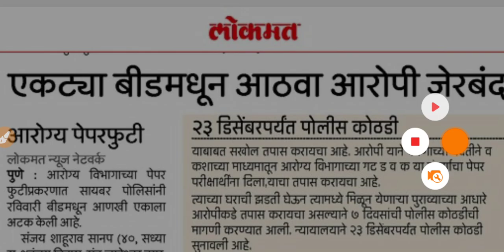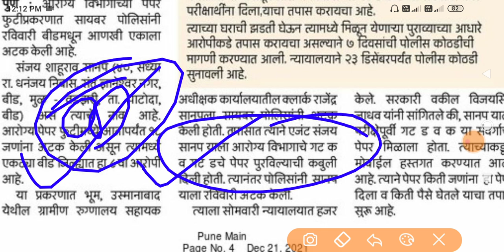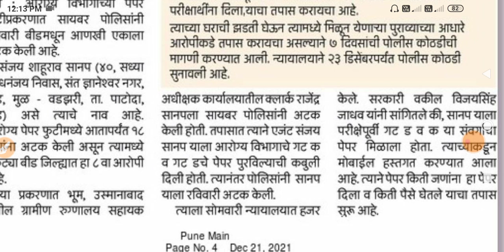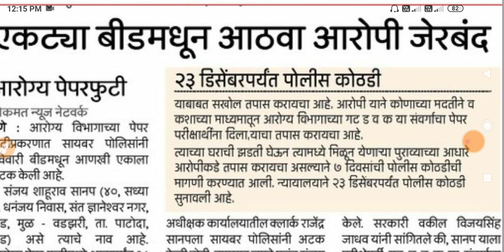आरोग्य विभाग भरती 2021 | Result नाही 🤑💍| Arogya Vibhag Bharti 2021 | Arogya Vibhag Bharti Update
Buddhimapan Chachni -[बुध्दीमापन चाचणी -] 👇👇

Paripurna Marathi Vyakaran 3686 Vastunisht Prashansah [परीपूर्ण मराठी व्याकरण ३६८६ वस्तुनिष्ठ प्रश्नसह ] 👇👇

Fastrack Maths - Marathi [ फास्ट ट्रैक गणित मराठी - ]👇👇

Fastrack Buddhimatta - Marathi [फास्ट ट्रैक बुध्दीमत्ता मराठी -]👇👇

K'sagar Publications Smallest General Knowledge -[स्मॉलेस्ट जनरल नॉलेज. के’ सागर प्रकाशन] 👇👇

Vidyabhartee MIDC Online CBT Pariksha Paripurna Margadarshak [ विद्याभारती MIDC परीक्षा परीपुर्ण मार्गदर्शक ]👇👇

Rajyavyavastha Bhag1 [ राज्यव्यवस्था भाग १ ]👇👇

 Arthavyavastha [अर्थव्यवस्था ] 👇👇

Sampurn Ankaganit V Buddhimatta Solution  [ संपूर्ण अंकगणित व बुध्दीमत्ता ] 👇👇

Buddhimatta Chachani aani Tarkakshamata Parikshan [बुध्दीमत्ता चाचणी आणि तर्क क्षमता परीक्षण ] 👇👇

Dnyandeep Ankaganit [ ज्ञानदीप अंकगणित ]  👇👇

400 Jumbo Police Bharti Prashnapatrika Sanch  [ ४०० जम्बो पोलीस भरती प्रश्नपत्रिका संच ]👇👇

1) zp bharti 2021 pune
2) zp bharti 2021 maharashtra
3) zp bharti 2021 exam date
4) zp bharti 2021 solapur
5) zp bharti 2021
6) zp bharti 2021 syllabus
7) zp bharti 2021 satara
8) zp bharti 2021 ahmednagar
9) zp bharti 2021 kolhapur
10) zp bharti 2021 question pape
11) police bharti 2021
12) police bharti 2021 up
13) police bharti 2021 syllabus
14) police bharti 2021 mp
15) police bharti 2021 punjab
16) police bharti 2021 update
17) police bharti 2020 maharashtra news
18) police Bharti 2021 Maharashtra
19) police bharti 2021 maharashtra gk
20) police bharti 2021 news
21) police bharti 2021 new update
22) arogya vibhag bharti 2021 update
23) arogya vibhag bharti 2021 maharashtra 24) arogya vibhag bharti 2021 cut off
25) arogya vibhag bharti 2021 gr
26) arogya vibhag bharti 2021 news
27) arogya vibhag bharti 2021 sangli
28) arogya vibhag bharti 2021 aurangabad 29) arogya vibhag bharti 2021 nanded
30) arogya vibhag bharti 2021 salary
31) arogya vibhag bharti 2021 rajesh tope 32) pashusavardhan bharti 2021
33) pashusavardhan bharti
34) pashusavardhan bharti 2021 online form kaise bhare
35) pashusavardhan bharti question paper 36) pashusavardhan bharti 2019 exam date
37) jalsampada bharti
38) jalsampada bharti 2021
39) jalsampada vibhag bharti syllabus
40) jalsampada vibhag bharti 2019 exam date
41) midc bharti
42) midc bharti 2021
43) midc bharti 2021
44) satara midc bharti
45) talathi bharti 2021 maharashtra
46) talathi bharti 2021
47) talathi bharti 2020-21
48) talathi bharti 2021 last date
49) talathi bharti 2021 gujarat
50) talathi bharti 2021 qualification
51) talathi bharti 2021 cut off
52) talathi bharti 2021 kadhi honar
53) talathi bharti 2021 date
54) talathi bharti 2021 pune